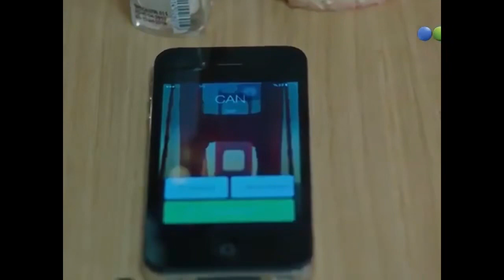140 - EL PRECIO DEL AMOR - Serie completa en español.